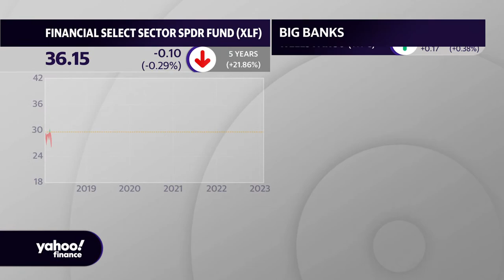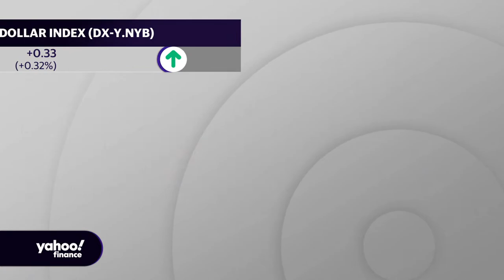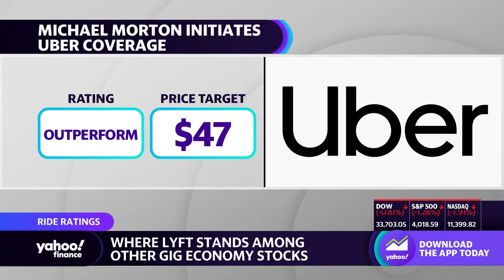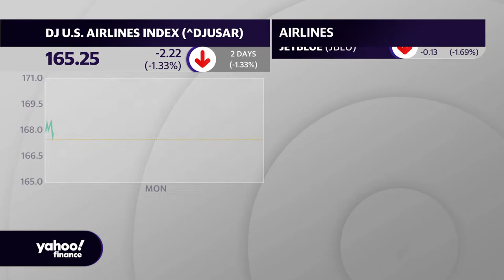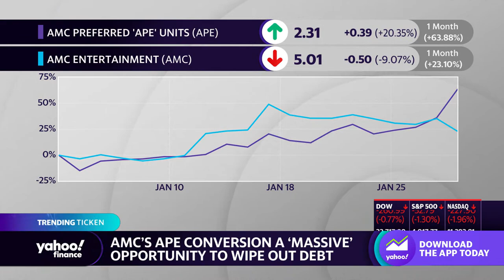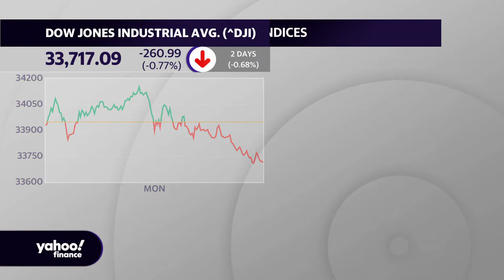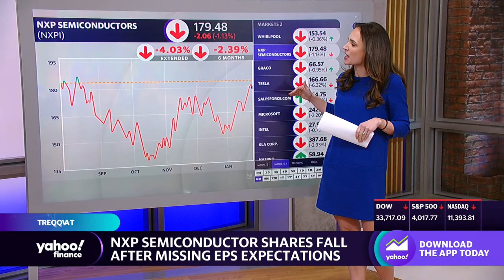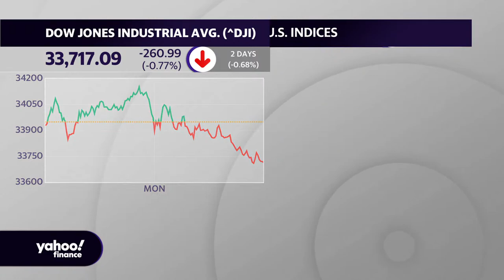Stocks sell off to start blockbuster week | January 30, 2023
U.S. stocks tumbled Monday as investors await a blockbuster week that includes the latest Fed meeting, a flurry of heavyweight earnings reports, and jobs data.

The S&P 500 (^GSPC) was down 1.3%, while the Dow Jones Industrial Average (^DJI) lost nearly 0.8%. The technology-heavy Nasdaq Composite (^IXIC) declined by roughly 2%.

The yield on the benchmark 10-year U.S. Treasury note ticked up to 3.546% on Monday morning. The dollar index ticked up 0.32% to $102.26.

Stocks closed a winning week Friday following data that pointed to stronger-than-expected U.S. economic growth. All the major market averages finished higher for the week, with the S&P 500 gaining 2.5%, the Dow Jones Industrial average ending up 1.8% and the Nasdaq climbing north of 4%.

The Commerce Department said Friday the personal consumption expenditures price index, excluding energy and food, showed prices rose 4.4% from a year earlier. Friday’s report came in a day after the government reported a better-than-expected 2.9% gain in gross domestic product for the fourth quarter, boosting hopes that the Federal Reserve may head toward the elusive "soft landing" scenario.

Fed officials will be meeting in Washington, D.C., Tuesday and Wednesday. The meeting will wrap up with Fed Chair Jerome Powell holding a press conference Wednesday afternoon as he offers signs of the central bank’s path forward on rate hikes.

“The FOMC's work is not yet done, even if the recent declines in inflation and wage growth give it more time to assess the effects of past policy actions. A key challenge for the FOMC will be to execute its transition to smaller rate hikes without furthering expectations that an end to its hiking cycle is imminent,” the team at Barclays wrote.

At the end of week, investors will get another clue of the Fed’s path as the government’s January jobs report is set to be released Friday morning. Economists surveyed by Bloomberg expect 185,000 jobs were added to the economy last month, a slowdown from the gain of 223,000 jobs in December.

Meanwhile, it's the biggest week of the fourth-quarter earnings season, with Big Tech results taking the spotlight amid thousands of layoffs in the industry. Despite the already announced job cuts, the tech companies’ are in part to blame for the disaster, Yahoo Finance's Dan Howley writes.

The heavy earnings slate includes reports from tech heavyweights Amazon (AMZN), Apple (AAPL), Alphabet (GOOG), and Meta Platforms (META).

Elsewhere in markets, shares of Lucid (LCID) sank nearly 9%. On Friday, the electric-vehicle maker surged more than 88% following speculation that a Saudi Arabia Public Investment Fund (PIF) is considering buying its remaining stake in the company.

Alibaba (BABA) shares fell 6% Monday after reports that the Chinese e-commerce site is moving its headquarters out of the country, suggesting the new campus could be in Singapore, according to reports.

SoFi Technologies (SOFI) shares rose 12.5% Monday after the digital financial services company posted an upbeat earnings guidance for the year ahead.

Shares of Johnson & Johnson (JNJ) fell nearly 4% Monday after an appeals court said the company can't use bankruptcy to end cancer lawsuits.

In the cryptocurrency market, Bitcoin (BTC-USD) has fallen over 1% to $23,168 over the last 24 hours, according to CoinMarketCap. However, the largest token is on its way for its best January since 2013, per Bloomberg, on bets that monetary tightening and the sector’s crisis are both receding.